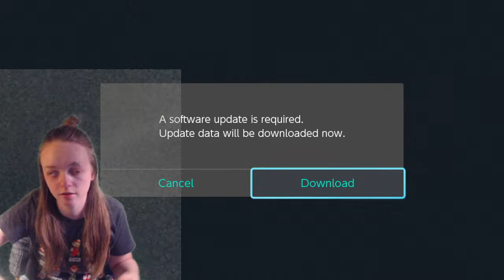Animal Crossing New Horizons - Visiting Viewer Islands! BTAMay | TheYellowKazoo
Join TheYellowKazoo as she visits your island in Animal Crossing New Horizons!

You get a special badge, custom emotes (more coming soon!!!), access to sponsor-only Discord text and voice channels, and more!

Rep your YellowKazoo hype pride!

Commands you can buy with in-chat currency (check amount with !kazoins):
!buypretend
!buyfun
!buybold
!buybring
!buypower
!cupcake
!imagination
!wumbo
!buyka
!trap
!cheese
!oof
!pikazoo
!rip
!leedle

This is a family friendly stream.
Rules (applicable to all viewers, regardless of tip status):
1) No racism/intolerance
2) Keep things relatively clean. No swearing.
3) NO EGGPLANT EMOJI OK
4) Speak English!
5) Please, DO NOT argue with mods.
6) Absolutely no innuendo or hitting on Kazoo with pet names, etc.
7) Please don't "backseat game" while Kazoo is playing. If she wants tips from the chat, she will ask. Let's make this a positive and not frustrating environment for everyone!
8) ​NO SPOILERS! Kazoo is a spoiler-phobe, so you will be timed out for any spoilers (real or fake).
9) No spam or role playing.
10) If you are a minor, do not tell us your age.

Special Thanks:

Blitzy, for the stream logo and help with thumbnails!!!
Conga Line Monkey, for merch designs and other art!!
Everyone who helped me get a capture card: Jody Wales, James Chavez, DylantheCG, Spanishdude, Eggshinobi, and Siva Nagarajan!!